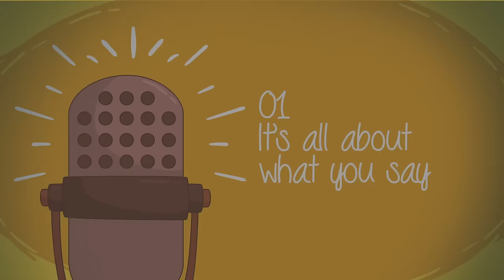5 tips for impressive Public Speaking – Speak with confidence | Personality Development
5 tips for impressive Public Speaking – Speak with confidence | Personality Development

Public speaking is a challenge and it has to be accepted. We all have that moment during speaking in public on the stage and we go blank. Have you had one of those moments at your public speaking stints? Well, I have certainly. Speaking in front of the crowd means, having to go through sleepless nights, nervousness, deadlines and many rounds to the toilet.

#1 How Vs What

There is an age-old saying, “A good speech is like a pencil, it has to have a point.” For this very purpose, you might sit the entire week to frame the right points by adding on flowery words to make it look good. You might also make sufficient power point presentations adding graphics to them.  The majority of your time would be spent on preparing the content for the event. But what we miss out is “How to say it?” Yes, we stress so much time on “what to say?” and very little time on “How to say?”

#2 Connect better with a positive impression

First and foremost, it is important that we not only make a lasting impression but make a positive one.  Apart from humour, It’s important to look at your audience. Don’t keep your eyes fixed on a spot, rather watch across the hall making meaningful eye contact. This will Help you connect better with your audience. There is no better way of explaining a point than using examples from daily life or existing stories. Examples help to relate to the topic much better than anything else.

#3 The crucial first 90 seconds:

The start of your speech is extremely important. Walk in smartly, lay your notes on the podium, look up, keep your chin high and greet them with a smile. Make them believe that you know what you are doing. It always gives one comfort when the other one has everything under control.  Be that person! The best way to capture attention is to think about a clear and strong phrase that people could relate to.

#4. Don’t stand like you sit

Unfortunately, as human beings, we stand like we sit, which is horrible.  Never has a person who has dragged himself on the stage slouching, attracted people. You know what; most of us don’t realise that much of our confidence depends on the placement of our chin.  Too high gives off an attitude of arrogance, while too low tells people you’re nervous.

You must observe yourself in front of the mirror by exploring different angles until you find the most appropriate one.

#5. Don’ts for Public Speaking

Look down or off into space (make meaningful eye contact)
Begin speaking before you’ve reached the front of the room
Play with your hair (facial or on top of your head)
Lean on one hip
Point with a finger (use an open palm)
Fold your arms
Cross your legs
Sway from side to side
Turn your back to the audience
I hope these public speaking tips have benefited you. To top it all nothing can be achieved without confidence before anything else work on that. Cheers!